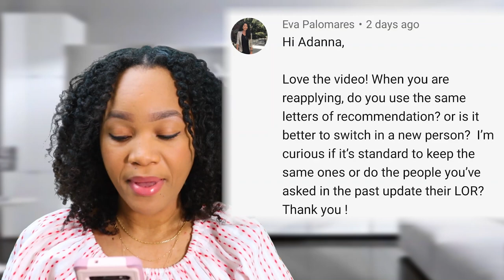How To Get The Best Letter Of Recommendation